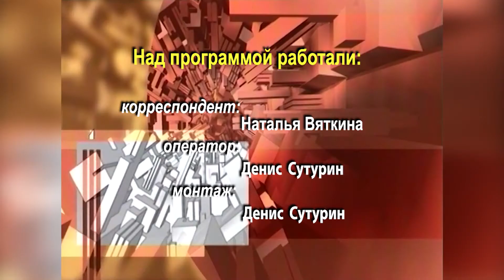Передовик АО «Саянскхимпласт» Геннадий Федяев»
Коллектив ЖДС АО «Саянскхимпласт» общим решением в 2017 году на звание передовика производства предприятия выдвинул кандидатуру Геннадия Иннокентьевича Федяева - монтёра путей, одного из старейших работников этого подразделения.